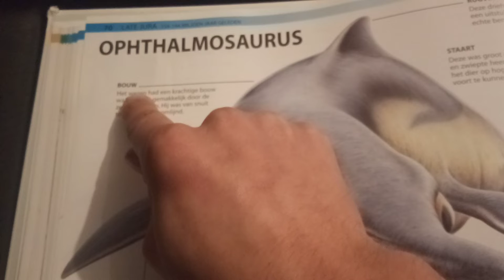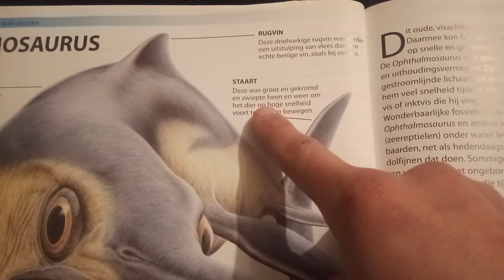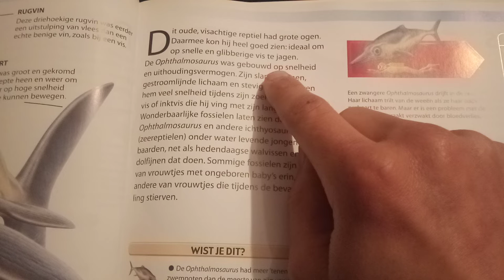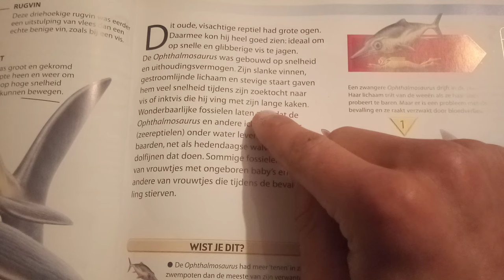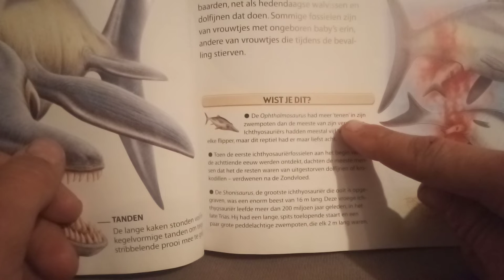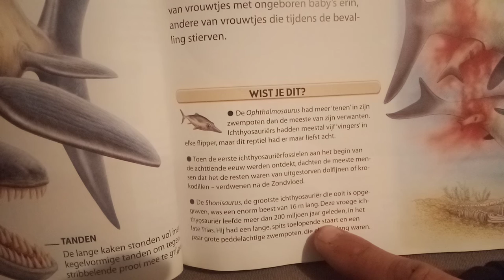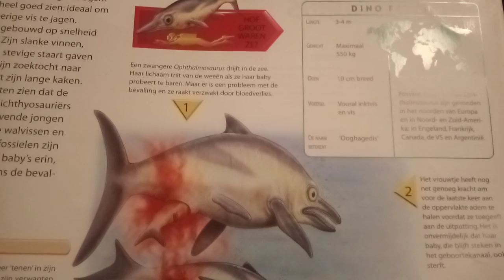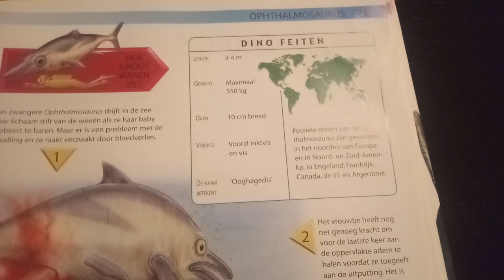Luca leest voor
het boek de meest angstaanjagende wezens ooit